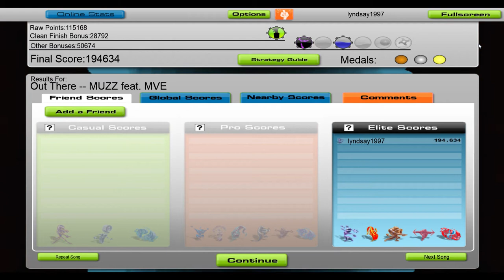MUZZ - Out There (Ft. MVE) [Audiosurf]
Like and sub if you enjoyed the vid and have a nice day :)